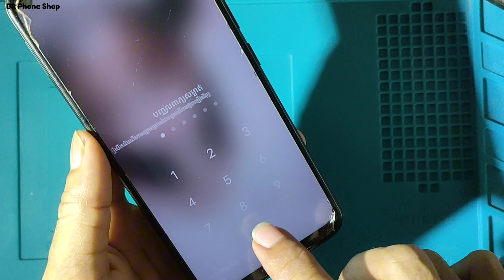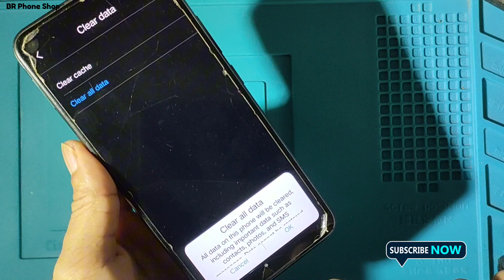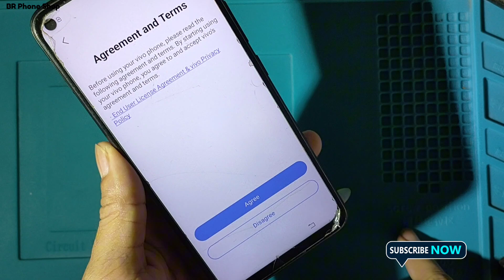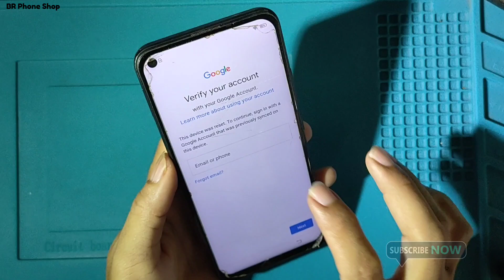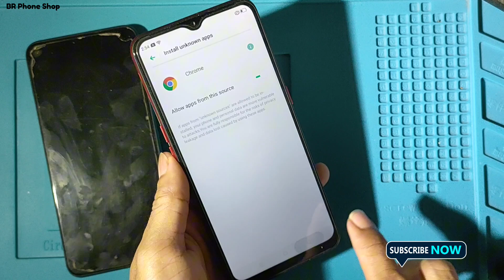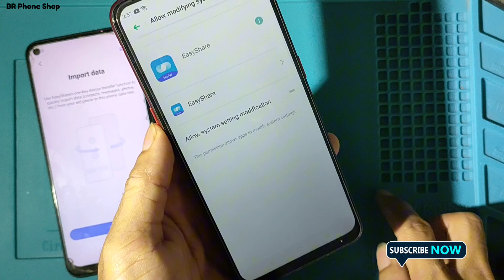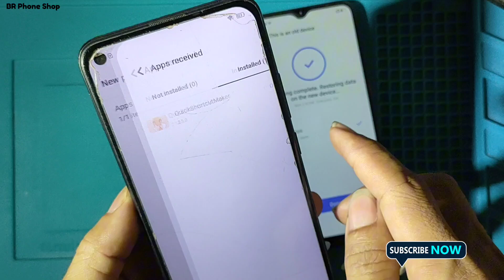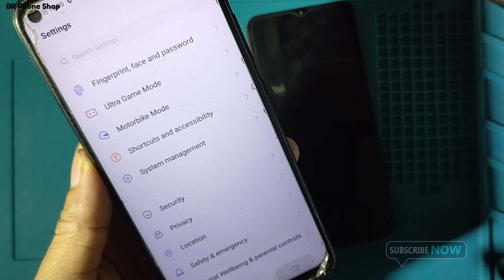របៀបដោះលេខកូដ VIVO Y30, Y50 និងដោះ Google Account All VIVO Android Version12 FRP Bypass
How to hard reset vivo password unlock and all vivo frp bypass android version 12
*** ខ្ញុំបាទជាម្ចាស់ឆាណែល ''BR Phone Shop'' សូមខន្តីអភ័យទោសទុកជាមុនផងដែរនូវរាល់កំហុសឆ្គងទាំងជាការនិយាយបកស្រាយ ទាំងការសរសេរជាភាសារខ្មែរ និង ភាសារអង់គ្លេសដោយអចេតនាណាមួយមិនសមរម្យឬមិនត្រឹមត្រូវក៏សូមខន្តីភ័យទោស។ ព្រោះតែខ្ញុំបាទមិនមែនជាអ្នកចេះដឹង ឬរៀនសូត្របានជ្រៅជ្រះមកពីណានោះទេ។ រាល់វីដេអូដែលខ្ញុំបានបង្កើតឡើងមកនេះ វាគ្រាន់តែជាការចេះដឹងបន្តិចបន្តួច ក៏ដូចជាបទពិសោធន៍ដែលខ្ញុំបាទធ្លាប់បានជួបប្រទះកន្លងមកតែប៉ុនណ្ណោះ ទើបសម្រេចចិត្តធ្វើវីដេអូទាំងនេះឡើងមកគោលបំណងចែករំលែកទៅដល់បងប្អូនខ្លះដែលគាត់នៅមិនទាន់បានចេះនិងមិនទាន់បានដឹង។